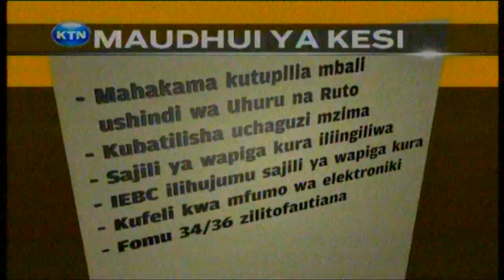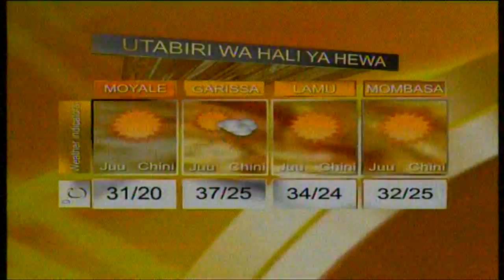News:KTN leo 16.03.2013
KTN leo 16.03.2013